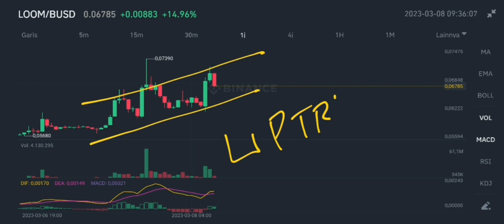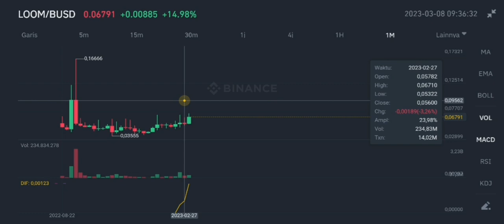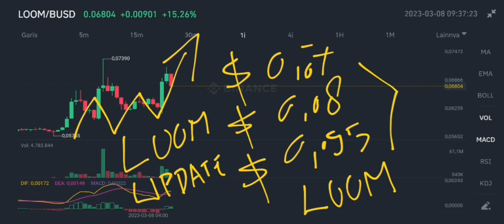LOOM COIN RELIEF BOUNCE IN MARCH 2023‼️ LOOM NETWORK PRICE PULLBACK‼️ LOOM CRYPTO REALISTIC TARGETS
loom coin relief bounce in march 2023 loom network price pullback in march 2023